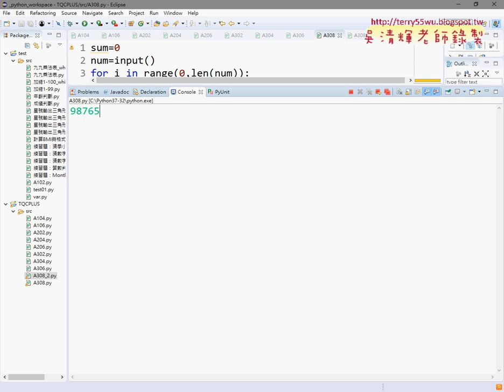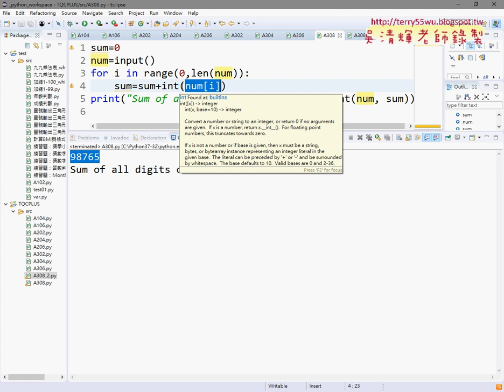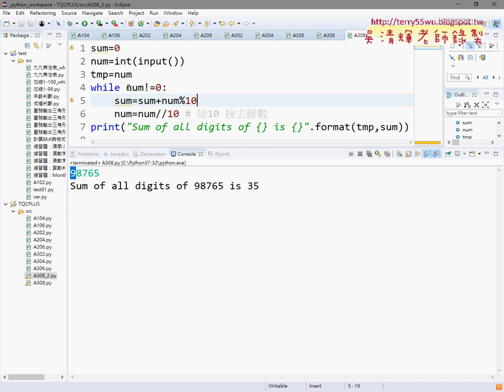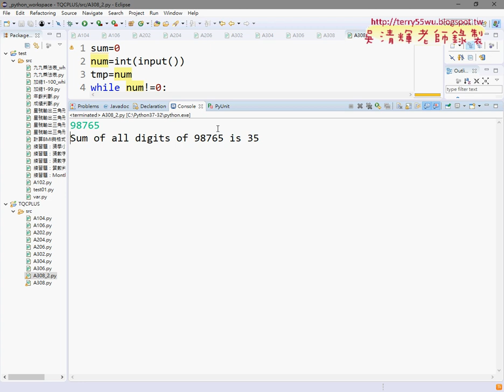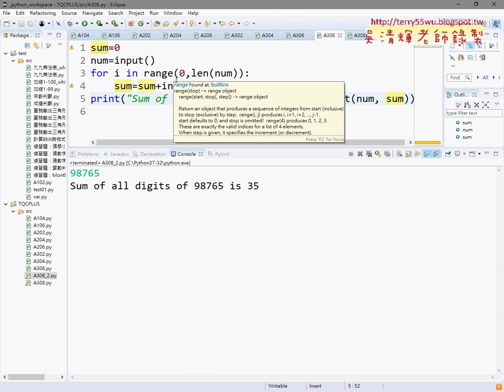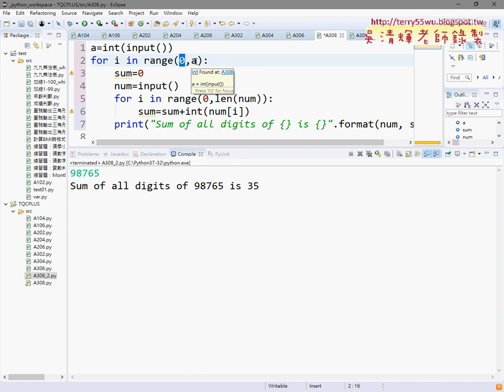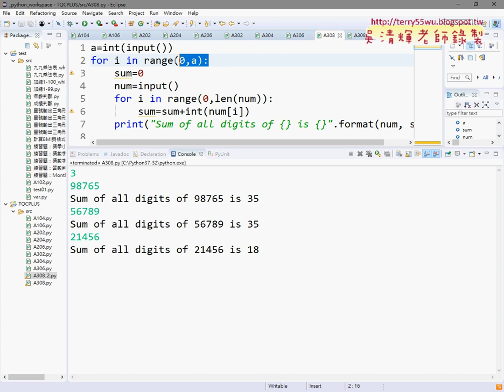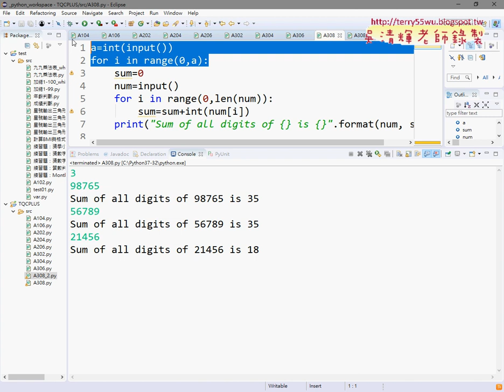09 證照308迴圈位數加總兩種解法